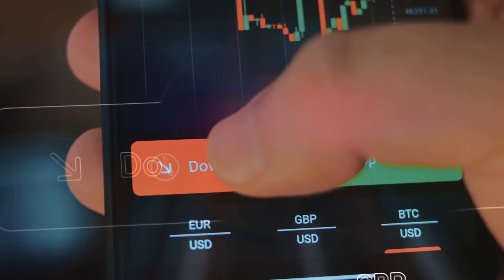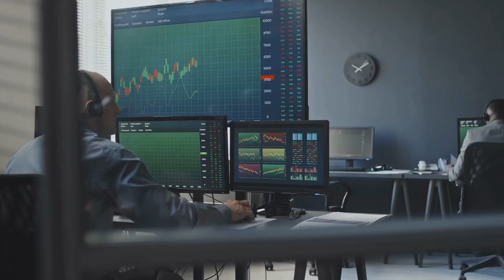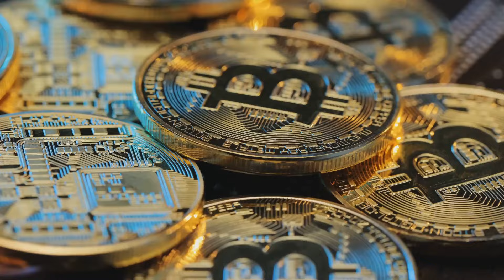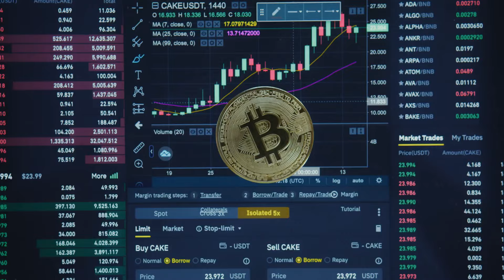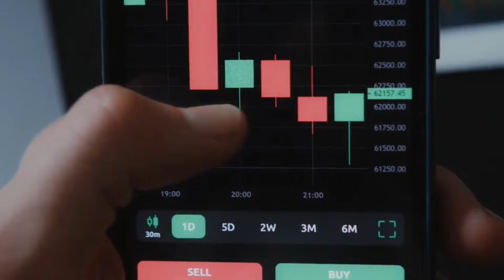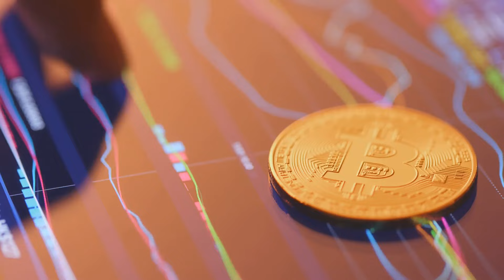The Future of Blockchain and Bitcoin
In this video, we dive into the future of blockchain technology and Bitcoin, exploring the potential impact on finance, technology, and society. As digital currencies and decentralized systems continue to evolve, understanding their future direction is crucial for anyone interested in crypto.

You can also visit us on our blog in order to read our articles in detail and know more about who we are and what we do.

STARLINK vs 5G: Who Will Win The Ultimate Race? Will Tesla Pi Phone Be A Game Changer For Elon Musk?